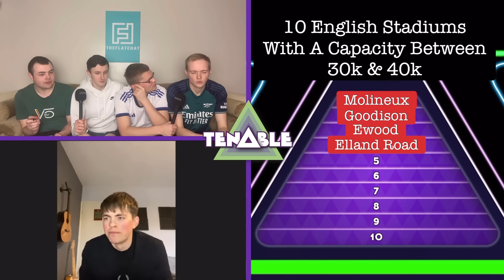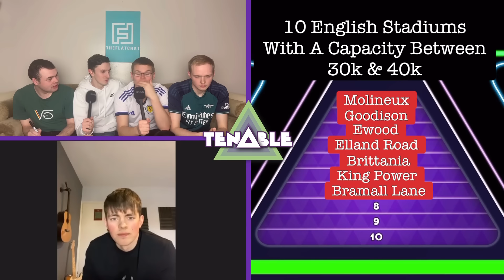Classic FOOTBALL TENABLES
The boys are back with some football tenables! Drop your score in the comments below 👀